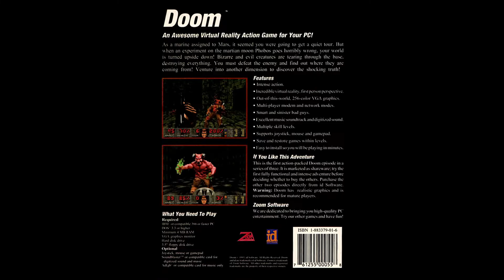Doom (HQ Remake) - Donna To The Rescue (Slough of Despair) (2022 Remake)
Download the Po8 HQ Remake Music Mod for Doom (1993) for free and enjoy my remakes in the game

All proceeds go back into the channel to the benefit of all gamerkind.

Doom was originally released at midnight on December 10th, 1993. Believing that they couldn't rely on media, id adopted a shareware direct-to-consumer model and offered the first episode ('Knee-Deep in the Dead') of nine levels for free. A mail order version contained two more episodes ('The Shores of Hell', and 'Inferno'). A full retail version, Ultimate Doom, was released in 1995 with an additional episode ('Thy Flesh Consumed') that contained levels of increased difficulty. They would follow up with Doom II: Hell on Earth (October 10 1994) and Doom 3 (August 3, 2004). In modern times, Doom was rebooted in 2016 (although it was originally slated to be Doom 4), and then followed up with the highly-successful Doom Eternal (2020), proving that the Doom franchise is still very much alive and kicking almost 3 decades later.

Doom features a nameless space marine hero (that gamers have dubbed "Doomguy") facing countless armies of demons on the moons of Mars and in Hell with modern day (pistol, shotgun, gatling gun, chainsaw) and futuristic weapons (plasma rifle, BFG9000).

id is famed for its clever level design. Players traverse various environments fighting demons while looking for secrets and precious power-ups such as: weapons, ammunition, health, armor, invisibility, invulnerability, and a berserk power-up. Each level gives you a readout at the end letting you know what percentage of the enemies you killed, items and secrets you found, as well as how quickly you completed the level compared to the par.

While the game originally was decried for its depiction of then realistic violence, Doom is now seen in the eyes of many as the father of the FPS genre and would spawn an entire franchise, as well as countless clones and imitators. The number of awards it has won are too numerous to list here, but no one can dispute that it is one of the most important video games ever made. The various versions of Doom sold several million copies at the time, and some estimates hold 10-20 million people played the shareware version in just the first 2 years.

(Probably inspired by Body Count -'Body Count's in the House')